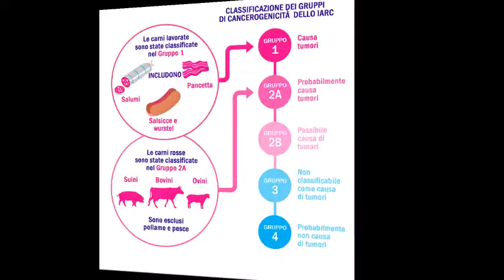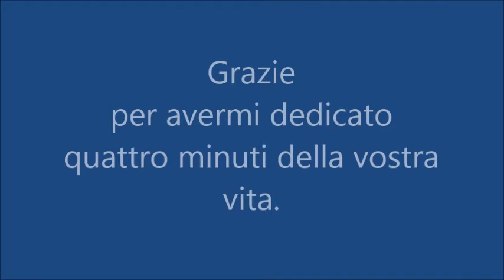FRUTTA, cover comica di Erika Corvo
Quella che era "Brutta" di Alessandro Canino è diventata "Frutta", canzone sui vegani. Come al solito, grazie a Tanya D'Antoni che mi ha insegnato a montare i video. Vi ricordo i miei romanzi: "Fratelli dello Spazio Profondo", "Blado 457", "Tutti i Doni del Buio", "Black Diamond" e "Diamond, il Mio Miglior Nemico". Sopratutto vi ricordo che scrivo meglio di come canti. Vi voglio bene. Erika.